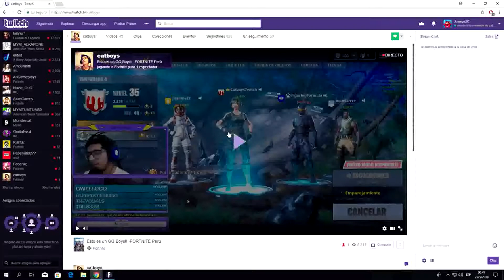Solo pasa en TWITCH #1 - FORTNITE battle royale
❥Mirame en Vivo (6:30 pm Peru - 4.30 pm Mexico - 8.30 pm Argentina - 7.30 pm Chile ) twitch